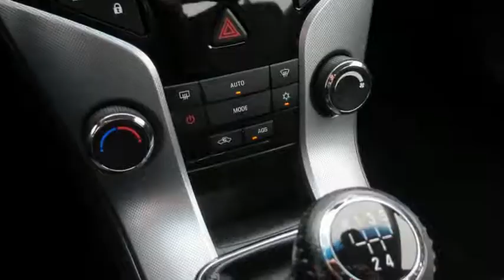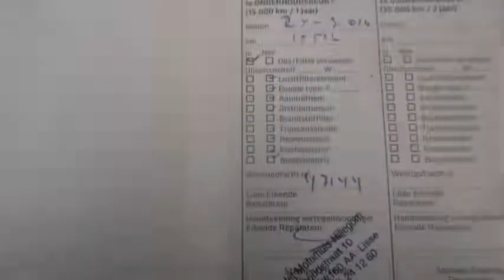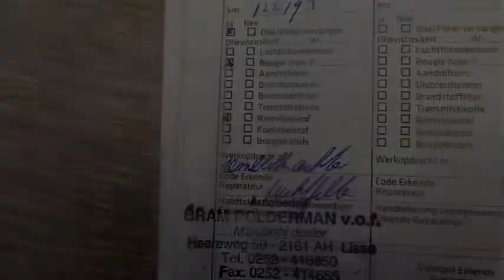Chevrolet Cruze 1.8 LT 1.8 16v 141pk,Clima,Cruise,Lmv,Pdc,Armsteun,Mistlampen